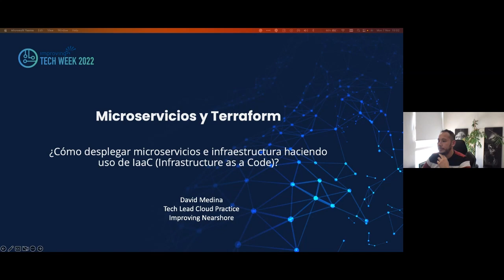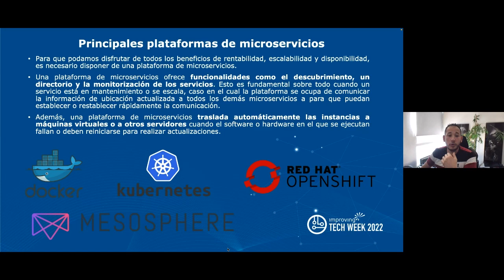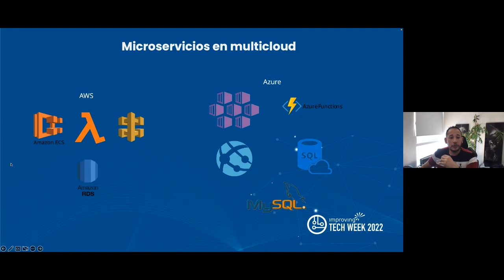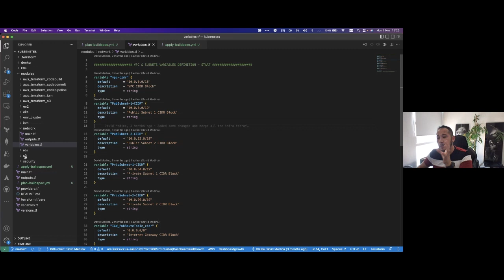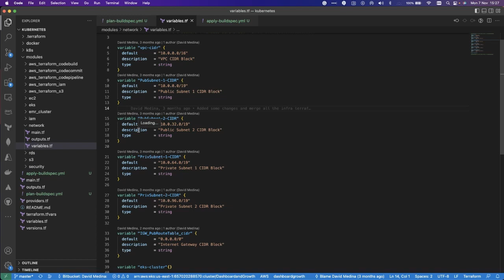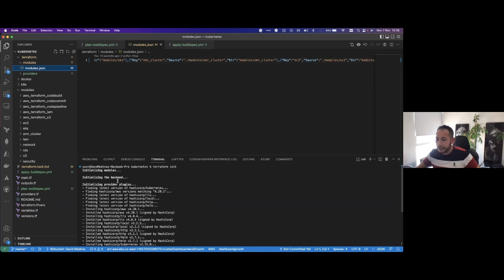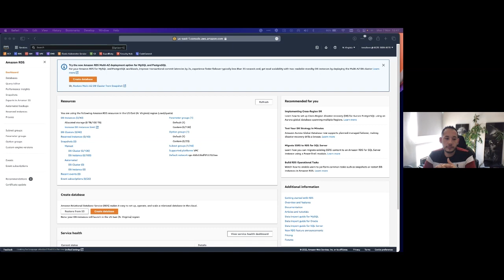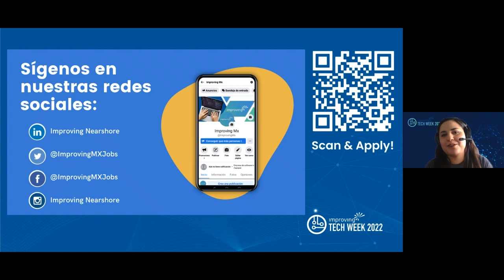Microservicios y Terraform (en español)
Presented by David Medina